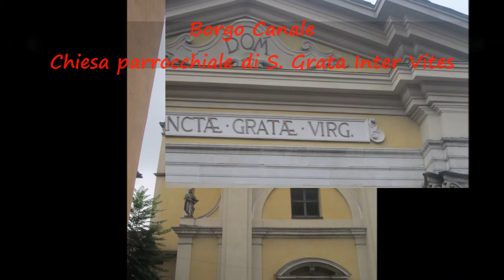Sesto Concerto di campane per la Solennità di S.Alessandro, Bergamo (BG) - S.Grata in Borgo Canale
Chiesa Parrocchiale di S. Grata Inter Vites, Bergamo, località Borgo Canale.

Concerto di 5 campane in La♭³
Angelo Bianchi 1931

Concerto solenne a 5 campane, preimpostato dalla ditta e suonato in occasione del “Sesto Concerto di campane per la Solennità di Sant’Alessandro”, patrono della diocesi e della città di Bergamo, promosso dalla Federazione Campanari Bergamaschi.

N.B.: questo concerto è stato suonato anche alle ore 11:15.

Martedì 25/08/2015, ore 11:00.

Dopo la ripresa in Cattedrale, io e AleOttolina50, come già anticipato nello scorso video, ci siamo recati a S.Grata per sentire questo concertino, che mi ha sempre destato curiosità sia per la provenienza delle campane ma anche per l’impianto, uno dei pochi di Bergamo così datati. Alle 10:57, al primo battiore, non suona nulla, ma dopo il secondo battiore è partito il concerto preimpostato della ditta, che è durato pochissimo: onestamente pensavo che suonasse qualcosa lungo un quarto d’ora, come un concerto ripetuto oppure anche qualche melodia a martelli… vengo poi a sapere da Alessandro stesso che il concerto ha suonato anche alle 11:15!! Questa cosa sinceramente non l’ho capita…
Circa l’elettrificazione (deducibile dalla partenza del concerto e dai motori), non male, anche se la quarta frena violentemente a bicchiere… lascio il parere a voi!
Smontato tutto, mi sono recato in piazza Vecchia, mentre suonavano le allegrezze di S.Maria Maggiore, le campane di S. Agata nel Carmine e S. Pancrazio, per andare a riprendere il mezzogiorno, che sarà già (purtroppo) il prossimo video!